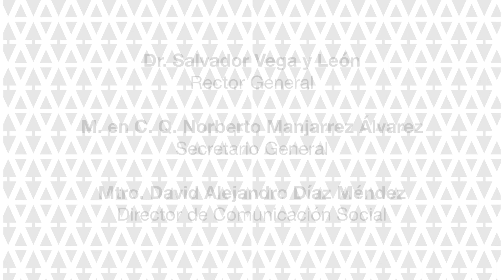Presentación del libro: "El territorio y sus representaciones."